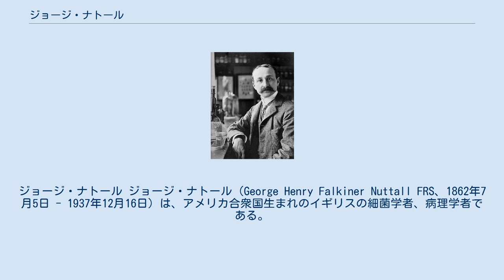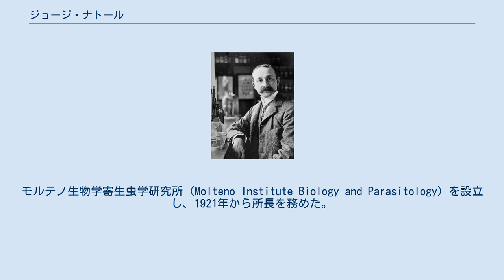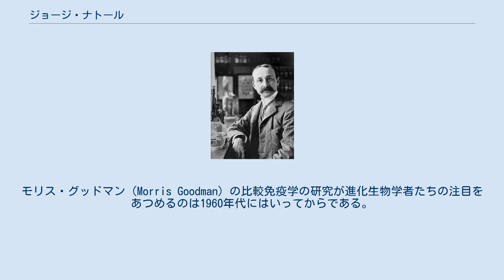ジョージ・ナトール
ジョージ・ナトール ジョージ・ナトール（George Henry Falkiner Nuttall FRS、1862年7月5日 - 1937年12月16日）は、アメリカ合衆国生まれのイギリスの細菌学者、病理学者である。
分子系統学の分野では、さまざまな霊長類から取った血清でウサギに抗体を作らせ、その反応の程度を比較し、ヒトが新世界サルよりも旧世界サルに系統が近い事を示す実験を行ったことで先駆者とされる。
 サンフランシスコでイギリス人医師の父親とアメリカ人の母親の間に生まれた。
1884年にカリフォルニア大学を卒業し、1890年にゲッティンゲン大学で博士号を得た。
1899年からイギリスで研究し、1900年にイギリス国籍を取得した。
ケンブリッジ大学で働き、1906年にケンブリッジ大学の生物学の初代のQuick教授職に就任した。
モルテノ生物学寄生虫学研究所（Molteno Institute Biology and Parasitology）を設立し、1921年から所長を務めた。
1901年に衛生学の学術誌、"Journal of Hygiene"を創刊し、編集を行い、1908年に寄生虫学の雑誌、"Parasitology"を創刊した。
 寄生虫学と害虫の分野に貢献し、免疫学、血液化学の分野でも貢献した。
ウィリアム・ヘンリー・ウェルチ（William Henry Welch）とともに、ガス壊疽引き起こす病原菌のウェルシュ菌（Clostridium perfringens）を同定した。
消化における腸内細菌の重要性や、血液の殺菌特性も研究した。
 1901年に行われたナトールの実験は分子系統学の先駆けになるもので、異なる種のタンパク質の配列の違いを間接的に測定する試みであった。
モリス・グッドマン（Morris Goodman）の比較免疫学の研究が進化生物学者たちの注目をあつめるのは1960年代にはいってからである。
1904年王立協会フェロー選出。